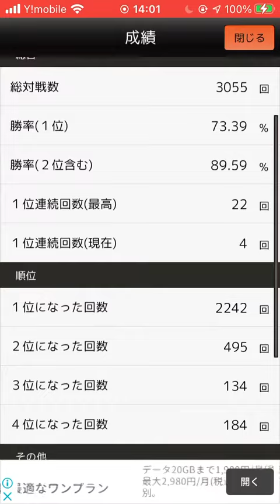ただ七並べをやるだけの動画160